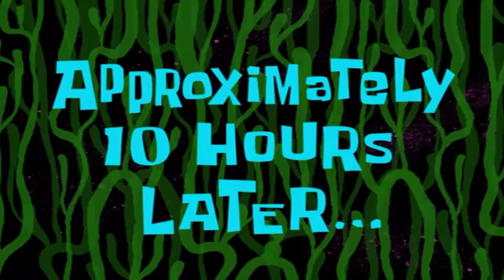My 17TH BIRTHDAY VLOG + GRWM: Hair, OOTD, Accessories!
Heyy everyoneeee :)

My 17th Birthday was on May 7th!

 Excited for you guys to see me get ready, as well as go out and pick up a few items :D